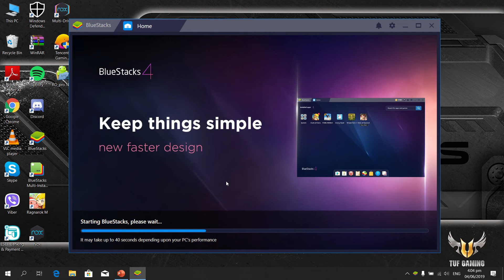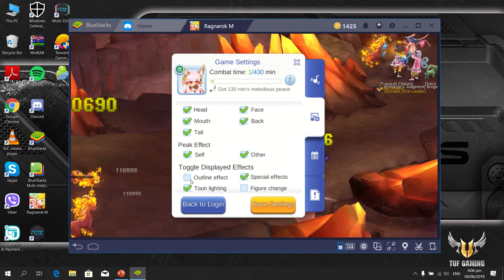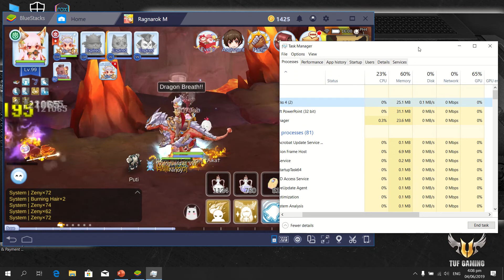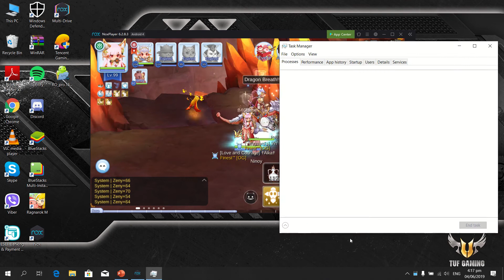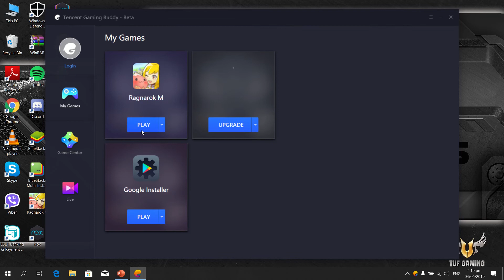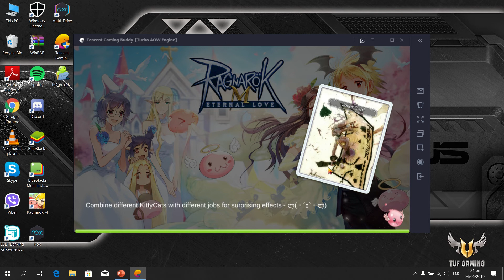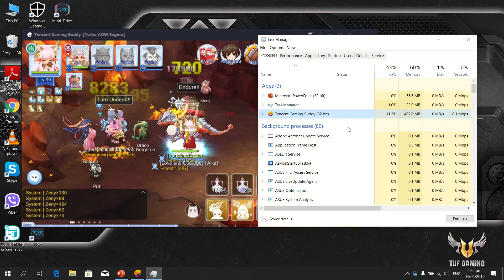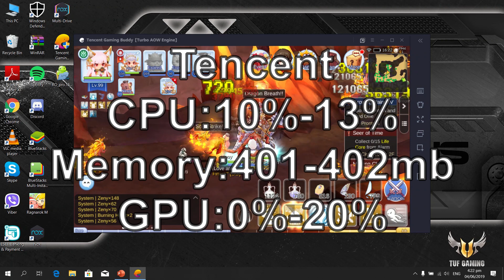Ragnarok Mobile on Bluestacks, Nox and Tencent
CPU, Memory and GPU on task manager would be monitored